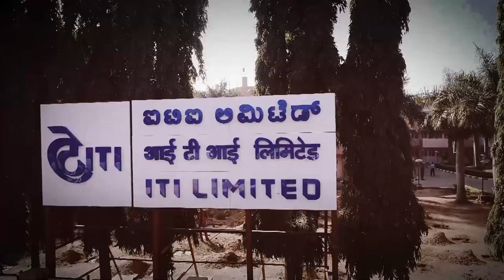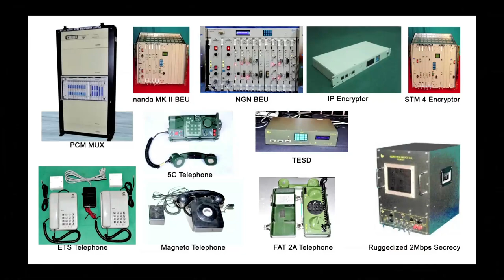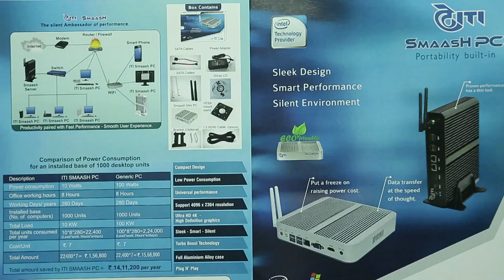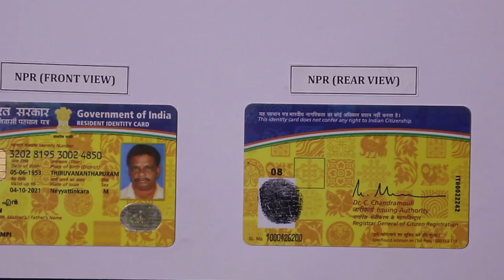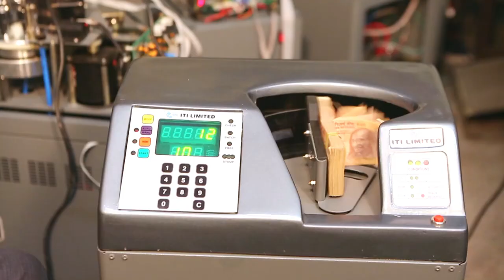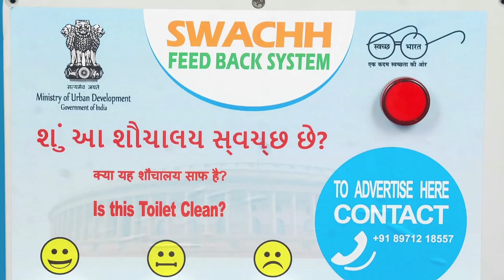Corporate Video - ITI Limited